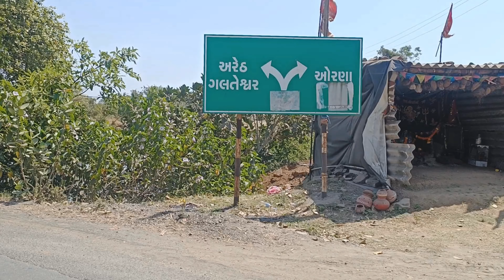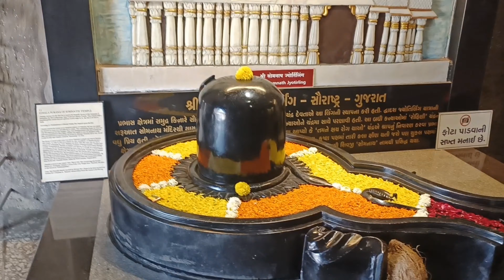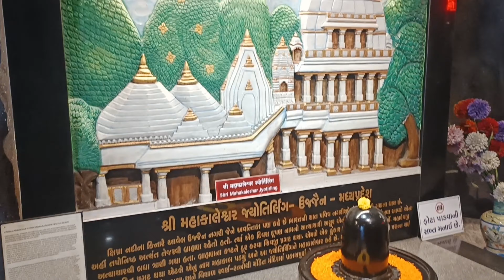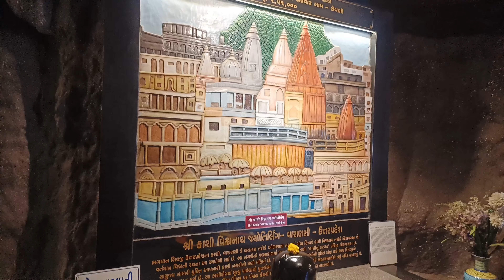Galteshwar Temple | 12 Jyotirling | Galteshwar mandir | The world Traveling RAJ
Galteshwar Temple | 12 Jyotirling | Galteshwar Mahadev mandir | The world Traveling RAJ

 Surat to galteshwar distance 40 km

 galteshwar me 12 jyotirling darshan hote hai

galteshwar mandir time 06: 00 AM to 07:30 PM

galteshwar
galteshwar mandir
galteshwar temple
galteshwar mandir vlogs
surat to galteshwar distance
surat galteshwar mandir
galteshwar mandir surat
galteshwar Mahadev temple
galteshwar shiv ji pratima
galteshwar Mahadev
galteshwar Mahadev Gujarat
galteshwar | surat
galteshwar temple Gujarat
surat explore
surat tour
galteshwar mahadev mandir surat
Mahadev temple Gujarat
har har Mahadev
galteshwar mahadev temple
galteshwar Gujarat
galteshwar Surat